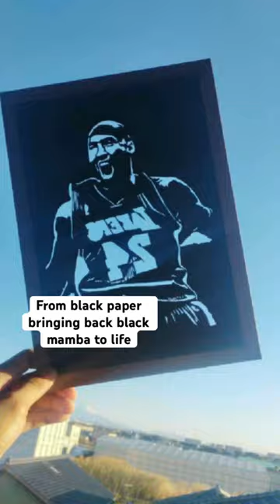Papercut fan art of Kobe Bryant ✨Black Paper to Black Mamba✨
Papercut fan art  of Kobe Bryant
"🏀✂️ Paying tribute to a basketball legend with my latest papercut fan art of Kobe Bryant! 🌟 Join me as I intricately craft a stunning portrait of the Black Mamba, capturing his iconic presence and unwavering determination on the court.

Kobe Bryant's legacy transcends basketball, inspiring countless fans around the world with his Mamba Mentality and relentless pursuit of greatness. With each delicate cut, I aim to honor his memory and celebrate his enduring impact on the sport and beyond.

Whether you're a die-hard fan of Kobe or simply appreciate the artistry of papercutting, this video is sure to resonate with you. Share your favorite Kobe memories or moments in the comments below!